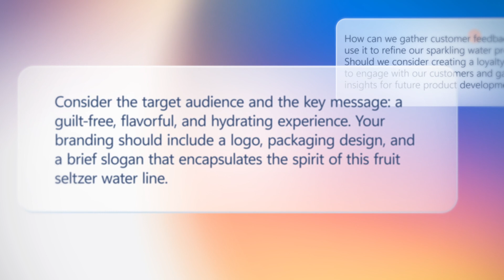AI in a Minute: Prompt Engineering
In just a minute, discover how prompt engineering works and what it means to modern life—not only as a technical capability but as a new user behavior. This is how Azure supports the Microsoft Cloud.